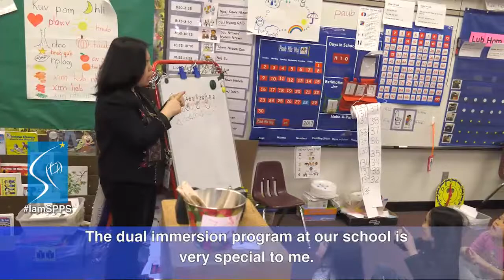I am SPPS - Ong Xiong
Ong Xiong, teacher and finalist for Minnesota Teacher of the Year (2017), is driven by her passion to preserve Hmong language and culture. Growing up, she never had a Hmong instructor at any of her schools. Ong wanted to change that for future generations. Now in her seventh year teaching at Phalen Lake Hmong Studies Magnet, she credits the exceptional teachers around her for much or her success.